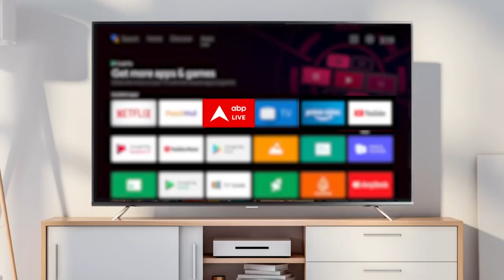Gyanvapi Masjid में मिले शिवलिंग की नहीं होगी कार्बन डेटिंग, Varanasi Court का फैसला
उत्तर प्रदेश स्थित वाराणसी (Varanasi) कोर्ट ने ज्ञानवापी मस्जिद (Gyanvapi masjid) मामले से जुड़ा एक बड़ा फैसला शुक्रवार को दिया है. कोर्ट ने वजूखाने में कथित तौर पर मिले शिवलिंग (Shivling) की कार्बन डेटिंग (Carbon Dating) कराने की मांग वाला याचिका को खारिज कर दिया है. इस मामले में हिंदू पक्ष के ओर से कोर्ट में कार्बन डेटिंग की मांग की गई थी, जिसके बाद कोर्ट ने ये फैसला सुनाया है. ज्ञानवापी मस्जिद मामले में सर्वे के दौरान वजूखाने से मिले कथित शिवलिंग की कार्बन डेटिंग और वैज्ञानिक परीक्षण की मांग से जुड़ी याचिका पर शुक्रवार को फैसला आ गया…